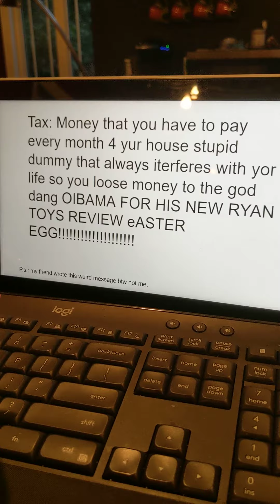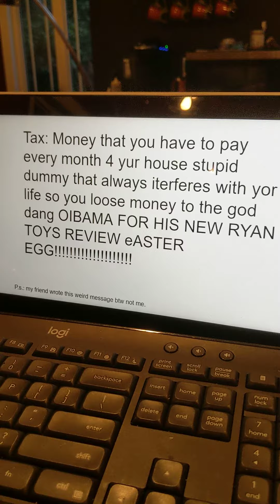Jeffy gets tax